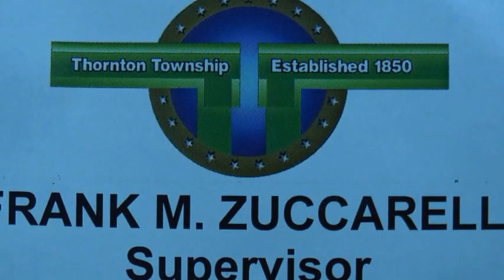BLACK HISTORY MONTH WITH SPEAKER DICK GREGORY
Dick Gregory, writer, comedian and social justice activist, spoke at the Thornton Township Black History Month Celebration. The event took place at South Suburban College.